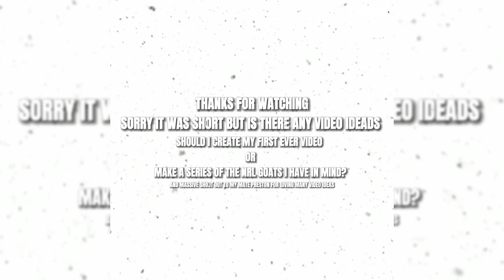THANKS FOR 2K GUYS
Massive shout out to all my supporters, thanks to all the great fans and people that have helped out on this journey

NATIONAL RUGBY LEAGUE
NRL ON NINE